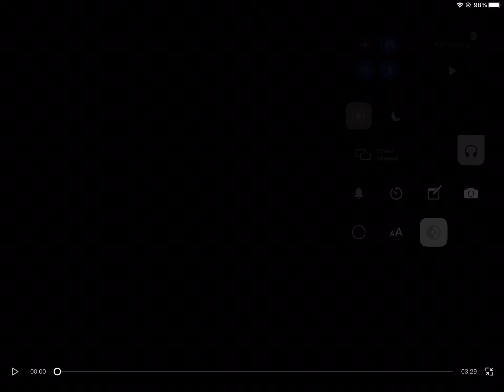How can I not fall for him XD- (CapCut edit)